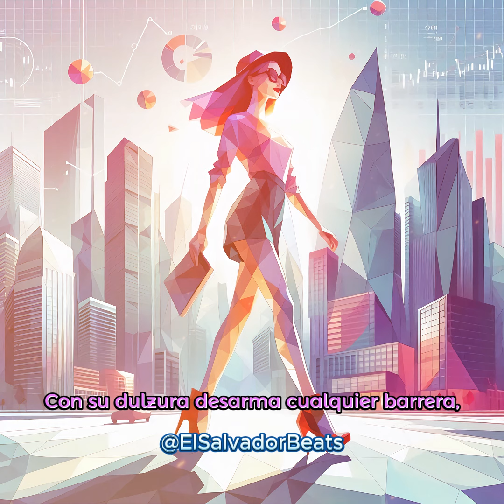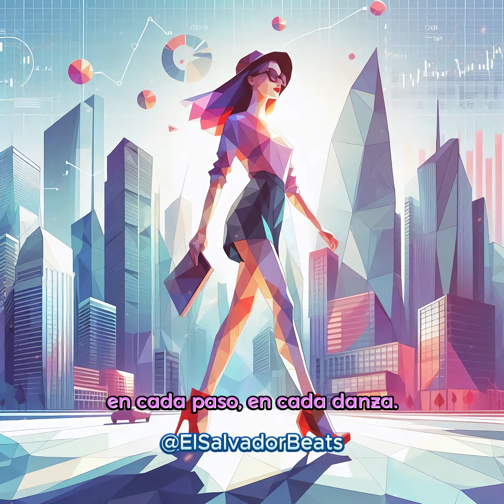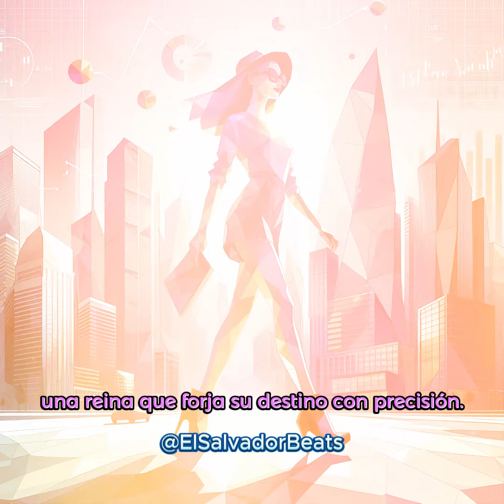Siempre al Poder | El Salvador Beats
🎶✨ "Siempre al poder" es una poderosa canción dedicada a todas las mujeres que brillan con inteligencia, pasión y fuerza en cada paso. Con una letra que resalta el equilibrio entre dulzura y determinación, esta canción celebra a las mujeres que dominan su vida personal y profesional con confianza y elegancia. Desde la oficina hasta sus pasiones, ellas son líderes, guerreras y un huracán de amor. 💪👠

🎧 ¡Disfruta de este himno que combina ritmos envolventes con un mensaje inspirador sobre la verdadera fuerza femenina! Perfecta para empoderar y motivar, Fuerza en Tacones es una oda a todas las mujeres que pisan fuerte y dejan huella.

Atribución:
🔸Esta canción y su contenido podrían estar protegidos por derechos de autor y propiedad intelectual, registrados o en proceso de registro. Aunque parte de la obra fue generada con la ayuda de inteligencia artificial, el autor intelectual de la obra sigue siendo su propietario y todos los derechos. El uso, reproducción, distribución, o cualquier otra forma de explotación de esta obra fuera de este canal podría estar restringido y requerir permiso expreso del titular de los derechos. Si deseas utilizar esta canción en cualquier forma que no esté cubierta por el uso permitido en este canal, te recomendamos ponerte en contacto con el propietario de los derechos para obtener la autorización correspondiente.